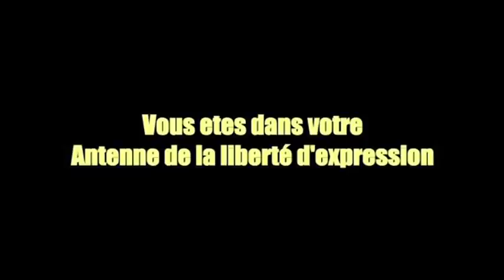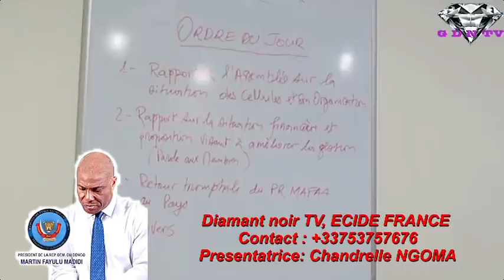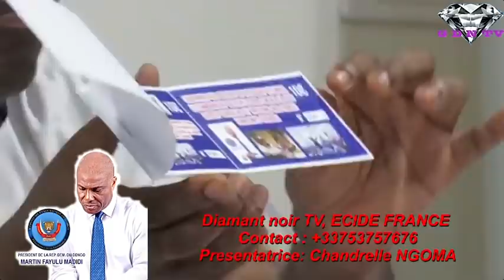14/09 ÉBULLITION ET RÉPLIQUE DE MARTIN FAYULU, ECIDE BAPELISI MOTO.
ECIDE FRANCE, PRÉSIDENT Martin FAYULU.
Merci pour votre fidélité et votre patience dans votre Antenne de la liberté d'expression et d'opinion. Restez courtois dans vos propos.